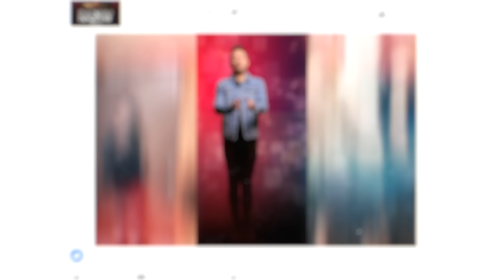RAGHAV - TERI BAATON MEIN AISA ULJHA JIYA- OFFICIAL VIDEO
OFFICIAL VIDEO TO TERI BAATON FROM THE 8 X PLATINUM ALBUM STORYTELLER BY RAGHAV